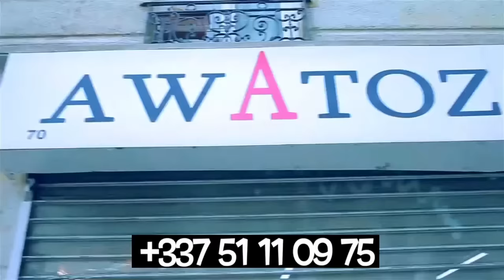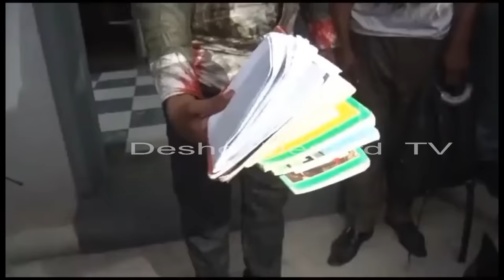URGENT BOTALA BAKANGI CAPITAINE CRIMINEL NGOYI KIBWE POLICIER BAZO BOMA BATU PE KOTEKA NA KINSHASA